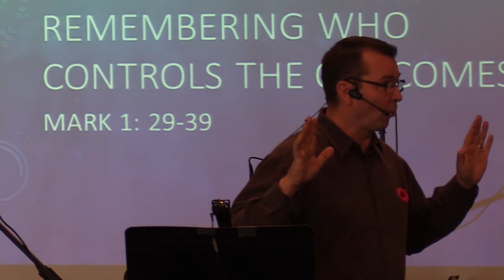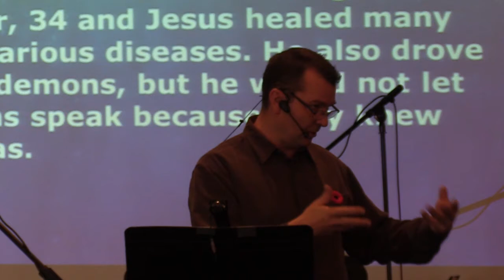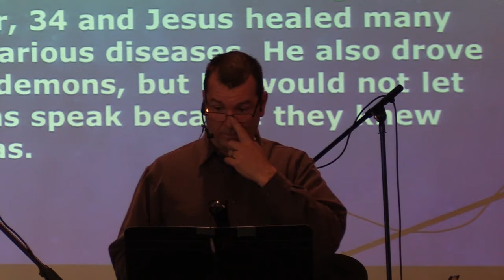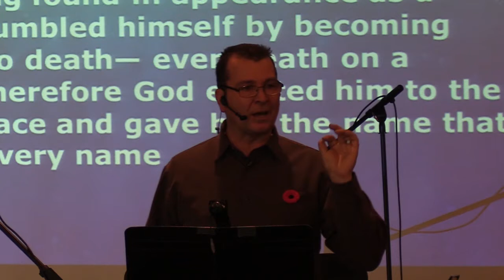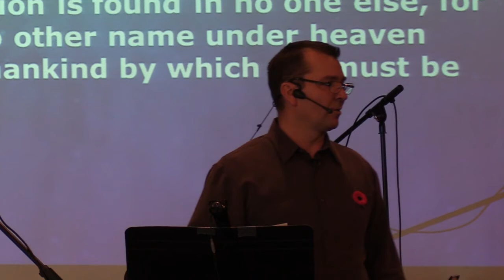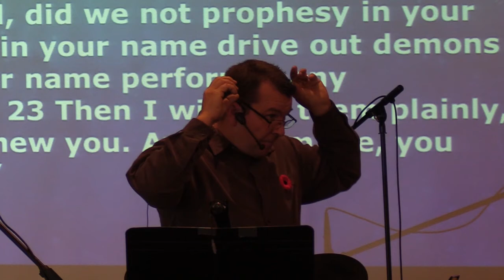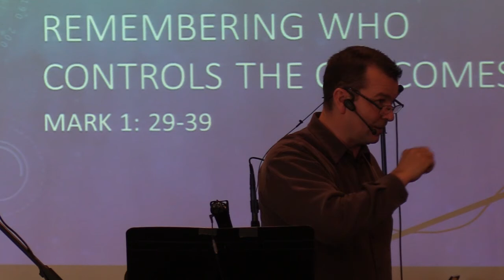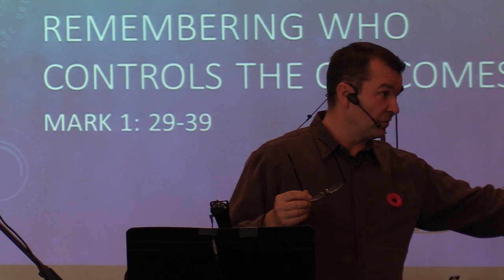Hillside Community Church Sunday Morning Message November 14, 2021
Sunday, November 14, 2021:  Good morning and welcome to Hillside Community Church.  In today's online message, Pastor Clint Lange continues his series of messages in the Gospel of  Mark 1: 29-39 where he speaks about "Remembering who Controls the Outcomes."